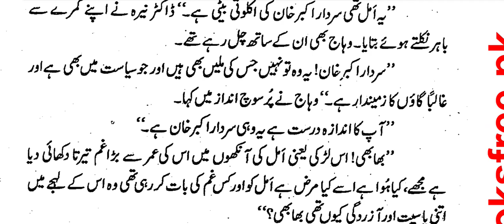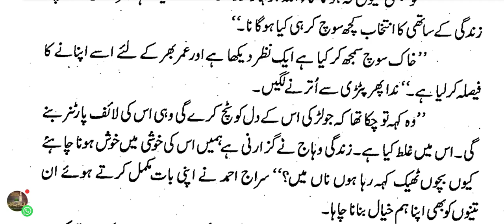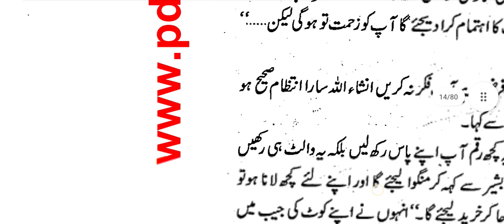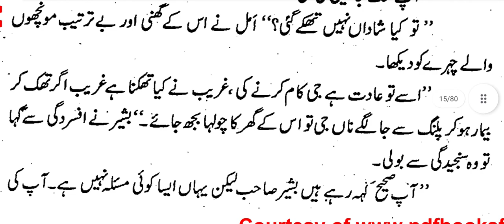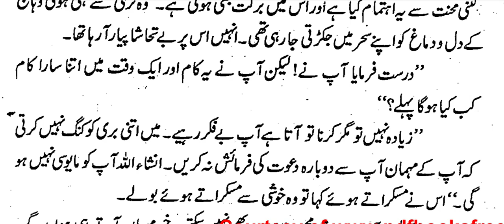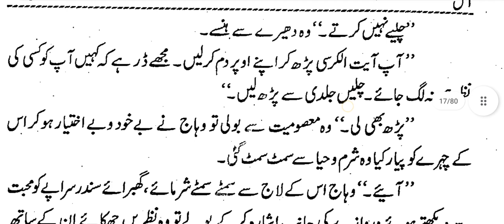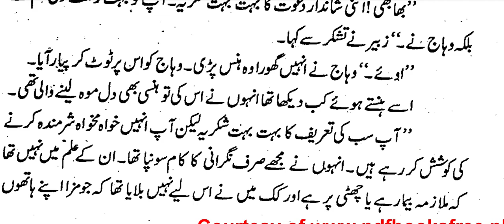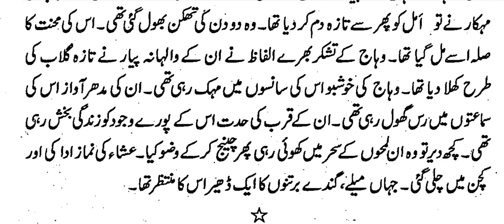Amal|Subas Gull|Hlala|2nd Marriage|Feudal|Innocent Heroine|Romantic❤️|Epi 1|Narrator Areej Saleem